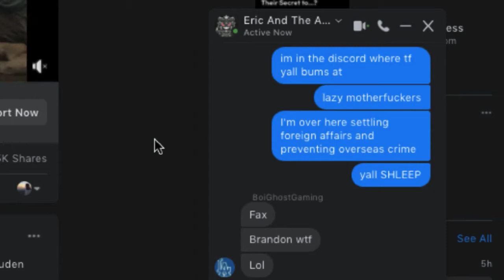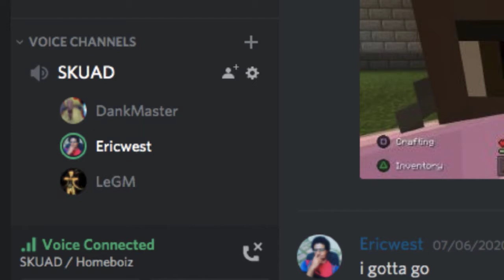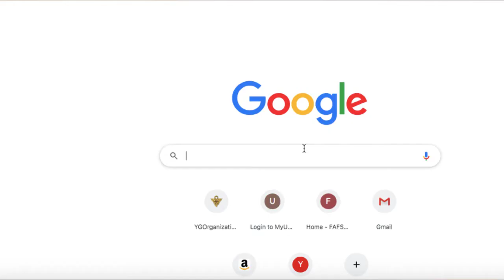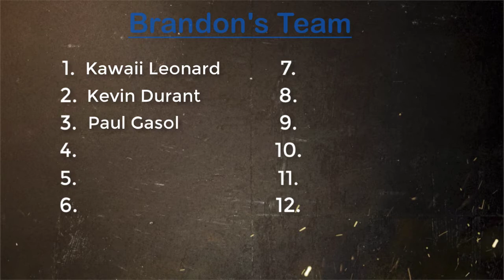NBA 2k Draft Video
Backstory:

This was an idea that I had over a year ago. Brandon had came over 300 miles (482km) for his once a year visit. HomeBoiz got together and recorded lots of NBA 2k content (and about 2 months worth of other PS4 content) but my brothers deleted all of our footage the next day to reinstall Lego Batman. I designed jerseys and arenas and stuff for them and we did this entire video concept again, but then my girlfriend at the time jumped onto my bed while I was editing and broke my flashdrive. We gave it one final attempt but then my USB got corrupted and instead of restoring it, I paid $60 for a new employee to accidentally wipe it. But here we are in 2020 finally pulling it off!